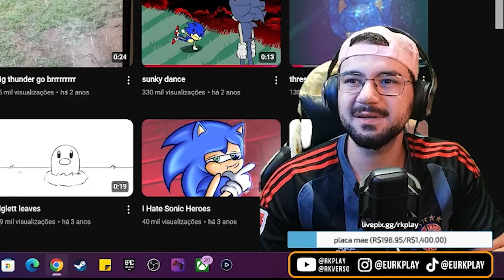SALLY EXE - O Pesadelo SONIC para as MENINAS